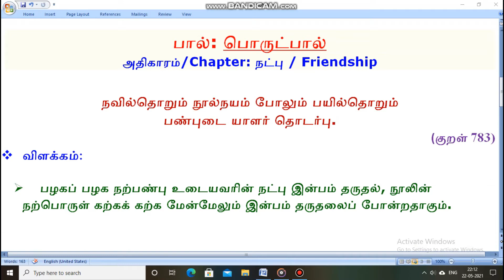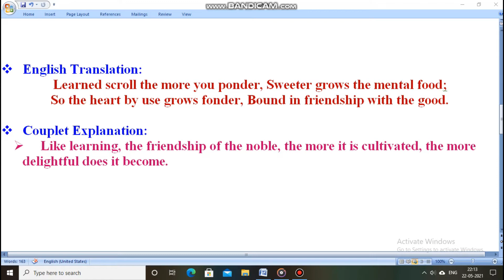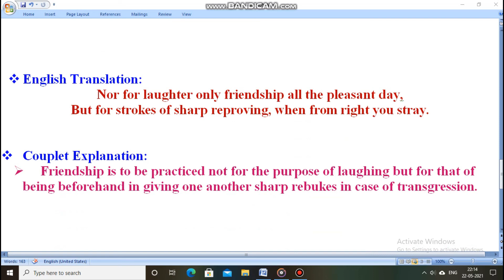Dhinam Iru Thirukkuralgal - Natpu - With English Translation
This video explains two thirukkural from Natpu chapter with English Translation